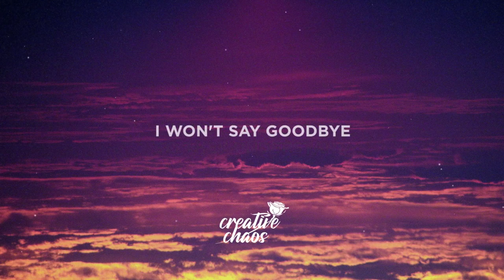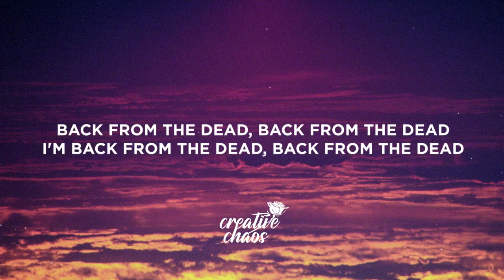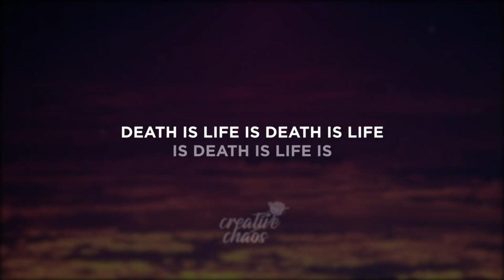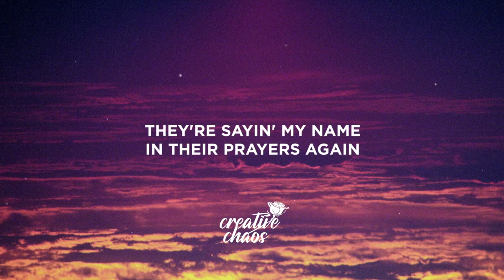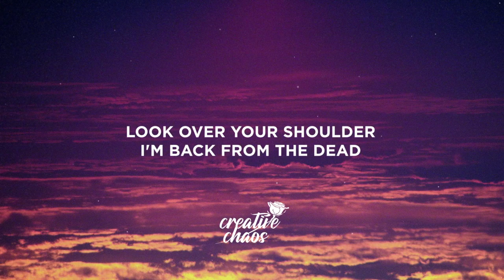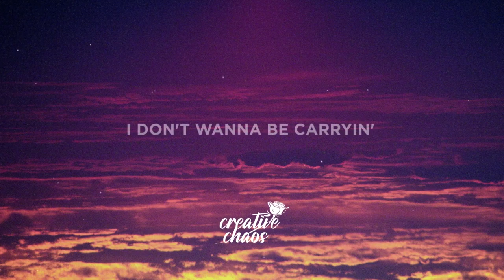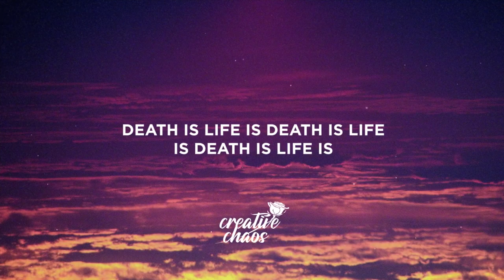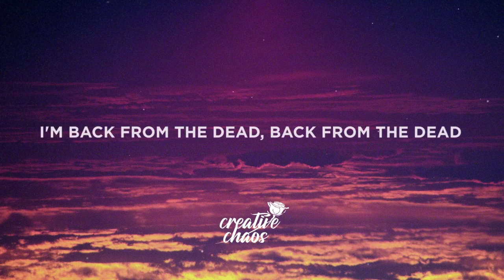Melanie Martinez - DEATH (Lyrics) 1 Hour Loop Version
Melanie Martinez - DEATH (Lyrics)

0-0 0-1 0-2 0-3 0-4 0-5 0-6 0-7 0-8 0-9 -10
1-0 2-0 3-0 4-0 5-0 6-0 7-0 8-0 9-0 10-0
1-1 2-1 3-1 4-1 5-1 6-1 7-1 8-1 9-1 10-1
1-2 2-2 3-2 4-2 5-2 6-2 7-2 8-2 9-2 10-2
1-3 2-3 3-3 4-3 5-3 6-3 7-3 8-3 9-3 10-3
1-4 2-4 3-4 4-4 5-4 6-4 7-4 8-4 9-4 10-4
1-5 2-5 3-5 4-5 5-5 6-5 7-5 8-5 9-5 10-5
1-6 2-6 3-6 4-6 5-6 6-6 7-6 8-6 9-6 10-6
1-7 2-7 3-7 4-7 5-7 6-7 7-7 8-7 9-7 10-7